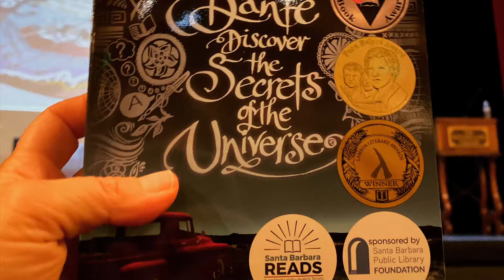The Amazing Benjamin Alire Sáenz!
Hurry up and read one of my favorite books in the Universe! Thank you SBPL for an amazing night!